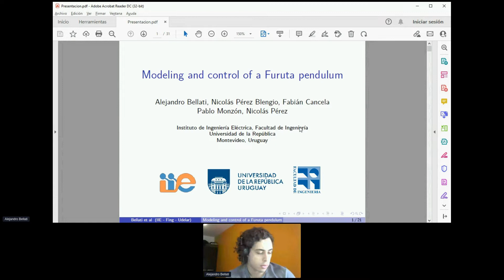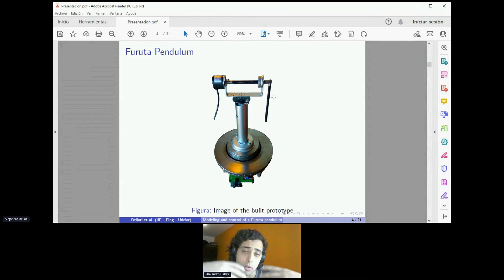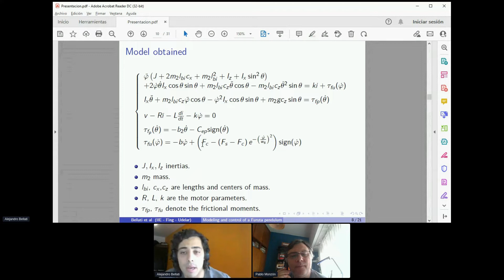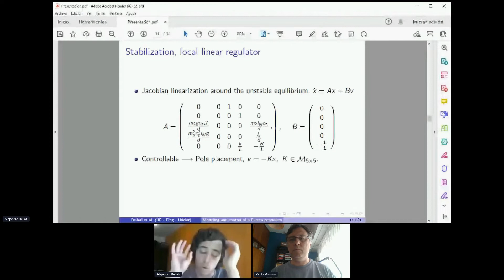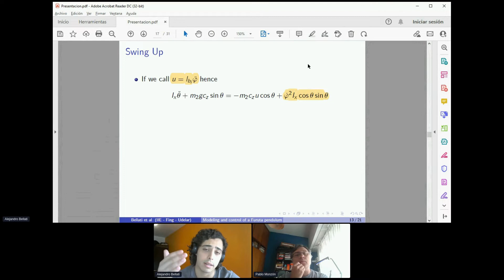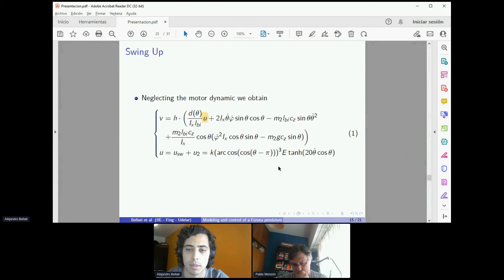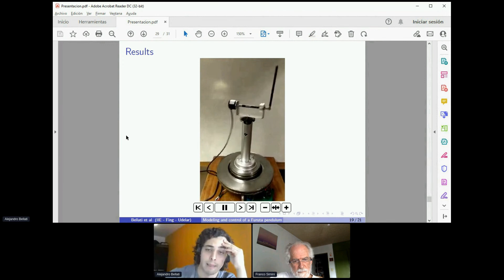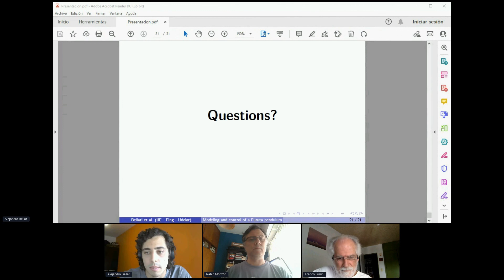Modeling and Control of a Furuta Pendulum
ORAL SESSION: CS I - Control Systems

Alejandro Bellati, Nicolás Perez Blengio, Fabián Cancela, Pablo Monzón and Nicolás Pérez

CHAIR: Franco Simini